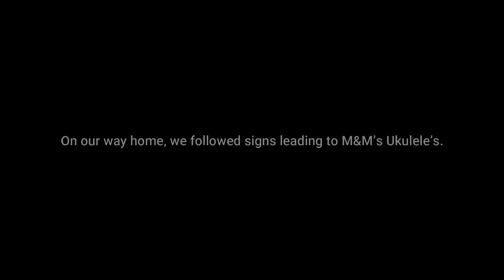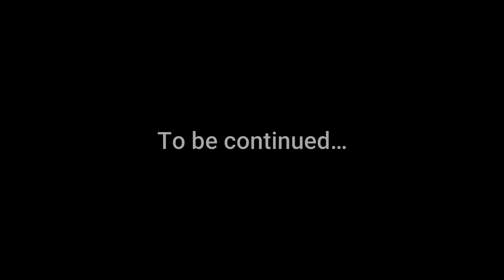RAROTONGA TRAVEL VLOG | Part 2/3 | MICHELE PRESCOTT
So here is part 2 of our Raro trip. yeah its not that great and I tried to vlog as much as I could but I also wanted to enjoy my time there without the camera too. lol but hopefully it'll show how much fun we had there.

If you wanna show extra love, why not SHARE it too.